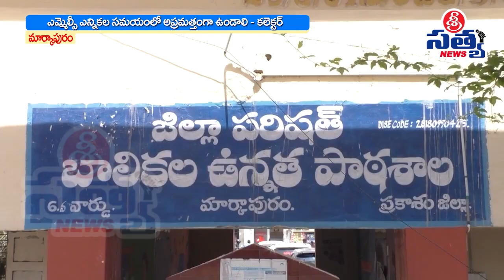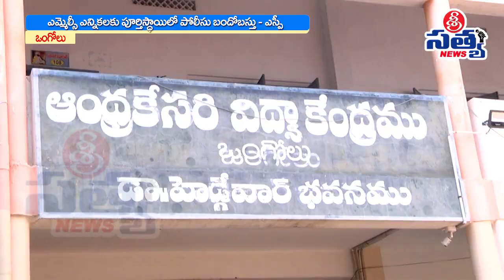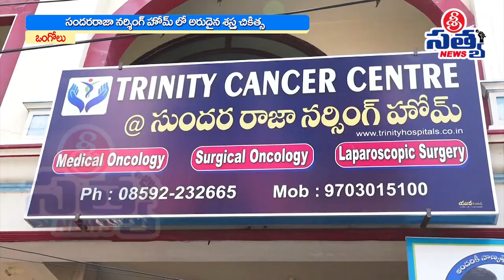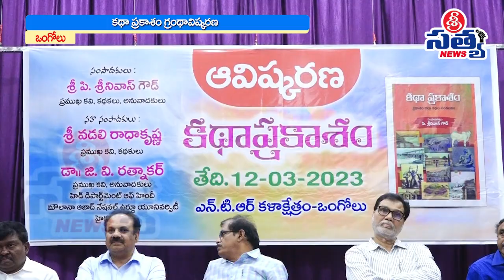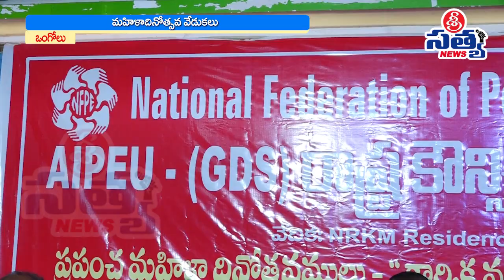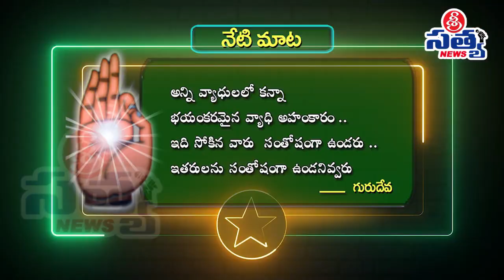12-03-2023 SRI SATYA NEWS BULLETIN 8:00 PM SRI SATYA NEWS